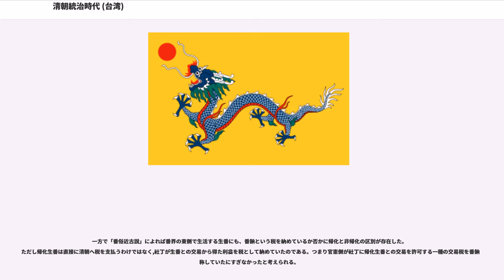清朝統治時代 (台湾)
台湾の清朝統治時代（しんちょうとうちじだい）とは、清朝（当時の中国）が鄭氏政権を倒して台湾を編入した1683年（康熙22年、永暦37年）から、日清戦争の敗戦に伴って清朝が大日本帝国（当時の日本）に割譲した1895年（光緒21年、明治28年）4月17日までの時代である。

清朝は台湾についてほとんど投資を行わなかったために発展は遅れたが、清朝が台湾を領有した当初から、米穀が豊富にとれたために、福建・広東の穀倉と称された。さらに19世紀には茶・砂糖黍・樟脳・鉱業の生産地として発達し、出荷地として都市化も進み、帝国主義時代には台湾民主国が成立する背景となった。

建国以来反清勢力の撲滅を目指して来た清朝は、「反清復明」を掲げる台湾の鄭氏政権に対しても攻撃を行い、1683年に台湾を制圧して鄭氏政権を滅ぼすことに成功した。だが、清朝は鄭氏政権を滅ぼす為に台湾島を攻撃・制圧したのであり、当初は台湾島を領有する事に消極的であった。しかしながら、朝廷内での協議によって、最終的には軍事上の観点から領有することを決定し、台湾に1府（台湾）3県（台南、高雄、嘉義）を設置した上で福建省の統治下に編入した。ただし清朝は、台湾を「化外の地」としてさほど重要視していなかった為に統治には永らく消極的であり続けた。土牛溝によって番界という台湾原住民の生活域と漢人の生活域をわけ、台湾原住民を化外の野蕃として放置し続けてきた。一方で漢人は番界に土地を借り開拓は続き徐々に原住民の生活域は圧迫され、その度に番界は策定しなおされたが、台湾本島における清朝の統治範囲は島内全域におよぶことはなかった。なお、現在、中華民国政府と中華人民共和国は、清朝が台湾のみでなく釣魚島（尖閣諸島）にも主権が及んでいたと主張している。

この時期は海禁策がとられ、渡台は男性のみに限られていたが、一般にこの時期に大量の密航が行われたとされている。例えば1759年の一年間に拿捕された密航は25件、逮捕者は990余人であった。人口は増加しつづけ、1811年には195万人に到達した。

清朝編入後、台湾へは対岸に位置する中国大陸の福建省、広東省から相次いで多くの漢民族が移住し、開発地を拡大していった。その為に、現在の台湾に居住する本省系漢民族の言語文化は、これらの地方のそれと大変似通ったものとなっている。漢民族の大量移住に伴い、台南付近から始まった台湾島の開発のフロンティア前線は約2世紀をかけて徐々に北上し、19世紀に入ると台北付近が本格的に開発されるまでになった。

一九世紀前半には「一府二鹿三艋舺」と呼ばれるほど、台南府・彰化の港・艋舺の三大港を中心とした繁栄が見られ、林本源や陳中和などが土着した商人資本の代表だった。1885年には台湾省を置き、三府一直隷州六庁一一県の設置となった。アヘン戦争などを機に貿易港として指定された基隆、打狗（日本領有後に高雄と改称）港を中心として発展した。

この間、台湾は主に農業と中国大陸との貿易によって発展していったが、清朝の統治力が弱い台湾への移民には気性の荒い海賊や食いはぐれた貧窮民が多く、更にはマラリア、デング熱などの熱帯病や原住民との葛藤、台風などの水害が激しかった為、台湾では内乱が相次いだ。なお、清朝は台湾に自国民が定住することを抑制するために女性の渡航を禁止したために、台湾には漢民族の女性が少なかった。そのために漢民族と平地に住む原住民との混血が急速に進み、現在の「台湾人」と呼ばれる漢民族のサブグループが形成された。また、原住民の側にも平埔族と呼ばれる漢民族に文化的に同化する民族群が生じるようになった。

19世紀半ばにヨーロッパ列強諸国の勢力が中国にまで進出してくると、台湾にもその影響が及ぶようになった。すなわち、1858年にアロー戦争に敗れた清が天津条約を締結したことにより、台湾でも台南・安平（アンピン）港や基隆港が欧州列強に開港されることとなった。また、1874年には日本による台湾出兵（牡丹社事件）が行なわれ、1884～85年の清仏戦争の際にはフランスの艦隊が台湾北部への攻略を謀った。これに伴い、清朝は日本や欧州列強の進出に対する国防上の観点から台湾の重要性を認識するようになり、台湾の防衛強化の為に知事に当たる巡撫を派遣した上で、1885年に台湾を福建省から分離してを新設した。台湾省設置後の清朝は、それまでの消極的な台湾統治を改めて本格的な統治を実施するようになり、劉銘伝が巡撫となると、地租改正を意...